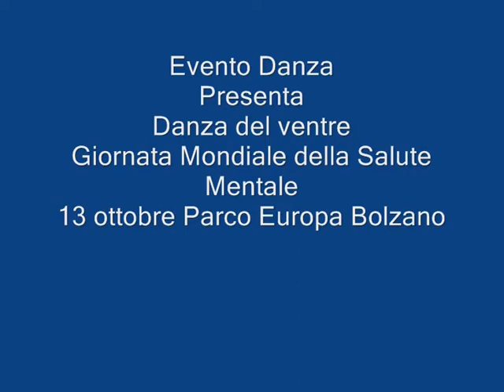Danza del Ventre Giornata Mondiale della Salute Mentale Bolzano 2012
La scuola Evento Danza di Barbara Ante, presenta Danza del Ventre alla Giornata Mondiale della Salute Mentale.